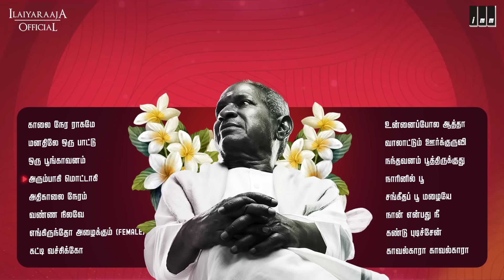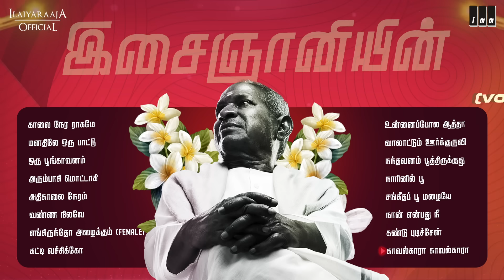இசைஞானியின் 1988 Hits (Volume 3) | Maestro Ilaiyaraaja | Evergreen Song in Tamil | 80s Songs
இசைஞானியின் 1988 Hits (Volume 3) | Maestro Ilaiyaraaja | Evergreen Song of 80s

Click on the timing mentioned below and listen to your favorite songs.

▶️ காலை நேர ராகமே - 00:00:00
▶️ மனதிலே ஒரு பாட்டு - 00:04:17
▶️ ஒரு பூங்காவனம் - 00:08:52
▶️ அரும்பாகி மொட்டாகி - 00:13:15
▶️ அதிகாலை நேரம் - 00:17:40
▶️ வண்ண நிலவே - 00:22:17
▶️ எங்கிருந்தோ அழைக்கும் (Female) - 00:26:46
▶️ கட்டி வச்சிக்கோ - 00:31:14
▶️ உன்னைப்போல ஆத்தா - 00:35:48
▶️ வாலாட்டும் ஊர்க்குருவி - 00:40:13
▶️ நந்தவனம் பூத்திருக்குது - 00:44:31
▶️ நாரினில் பூ - 00:49:33
▶️ சங்கீதப் பூ மழையே - 00:54:02
▶️ நான் என்பது நீ - 00:58:37
▶️ கண்டு புடிச்சேன் - 01:03:17
▶️ காவல்காரா காவல்காரா - 01:07:48

Jukebox Details :

Song  : Kaalai Nera Raagamey
Album : Raasave Unnai Nambi
Starring : Ramarajan, Rekha, Poornam Viswanathan, Saritha
Singer : K. S. Chithra
Lyrics : Gangai Amaran

Song  : Manathile Oru Paatu
Album : Dhayam Onnu
Starring : Arjun, Pallavi
Singer : S. P. Balasubrahmanyam
Lyrics :  Gangai Amaran

Song  : Oru Poonga Vanam
Album : Agni Natchathiram
Starring : Prabhu, Karthik, Amala, Nirosha
Singer : S. Janaki
Lyrics : Vaali

Song  : Arumbagi Mottagi
Album : Enga Ooru Kavakkaran
Starring : Ramarajan, Gautami, M. N. Nambiar, T. P. Gajendran
Singer : Deepan Chakravarthy, P. Susheela
Lyrics : Na. Kamarasan

Song  : Adhikalai Nera
Album : Naan Sonnathey Sattam
Starring : Charan Raj, Rekha
Singer : S. P. Balasubrahmanyam, Asha Bhosle
Lyrics : Vaali

Song  : Vanna Nilave
Album : Paadatha Thenikkal
Starring : Sivakumar, Radhika
Singer : K. J. Yesudas
Lyrics : Vaali

Song  : Engirundho Azhaikkum (Female)
Album : En Jeevan Paduthu
Starring : Karthik, Saranya, Sudha
Singer : Ilaiyaraaja
Lyrics : Lata Mangeshkar

Song  : Katti Vechukko Enthan Anbu Manasu
Singer : Malaysia Vasudevan, S. Janaki
Lyrics : Panchu Arunachalam

Song  : Unnai Pola Aatha
Album : Ennai Vittu Pogaathe
Starring : Ramarajan, Sabitha Anand
Singer : Ilaiyaraaja
Lyrics : Ilaiyaraaja

Song  : Valaattum Oorkkuruvi
Singer : Mano, K. S. Chithra
Lyrics : Ilaiyaraaja

Song  : Nandhavanam Poothirukkudhu
Album : Illam
Starring : Sivakumar, Amala
Lyrics :  Gangai Amaran

Song  : Naarinil Poo
Album : Irandil Ondru
Starring : Ramki, Nadhiya, Raghuvaran, Madhuri
Singer : Ilaiyaraaja, K. S. Chithra
Lyrics : Piraisoodan

Song  : Sangeetha Poomazhaiye
Album : Irandil Ondru
Lyrics : Panchu Arunachalam

Song  : Naan Enbathu Nee Allava
Album : Soora Samhaaram
Starring : Kamal Haasan, Nirosha, Kitty, Nizhalgal Ravi
Singer : Arunmozhi, K. S. Chithra
Lyrics : Gangai Amaran

Song  : Kandu Pudichen
Album : Guru Sishyan
Starring : Rajinikanth, Prabhu, Seetha, Gautami
Lyrics : Vaali

Song  : Kavalkara Kavalkara
Album : Poonthotta Kaavalkaaran
Starring : Vijayakanth, Radhika, Anand, Vani Viswanath, Livingston
Singer : Ilaiyaraaja
Lyrics : Gangai Amaran

Click here to enjoy more ilaiyaraajaHits